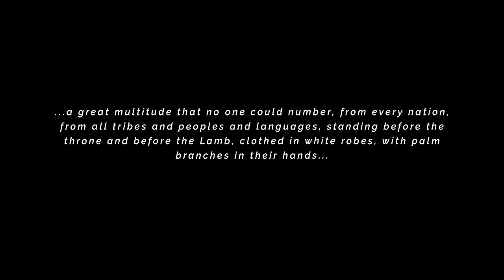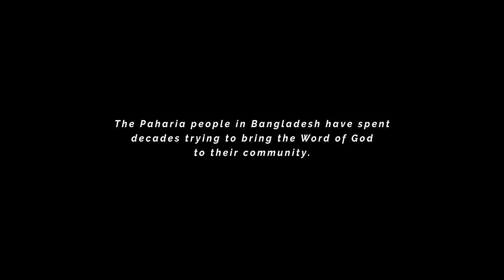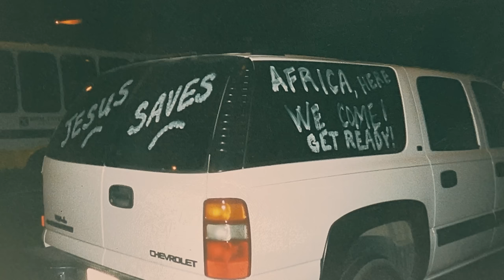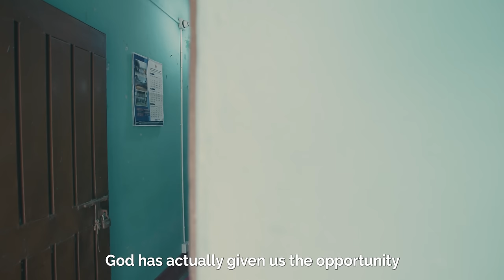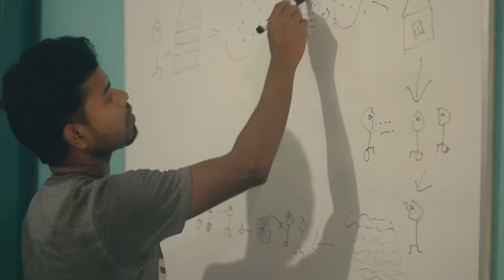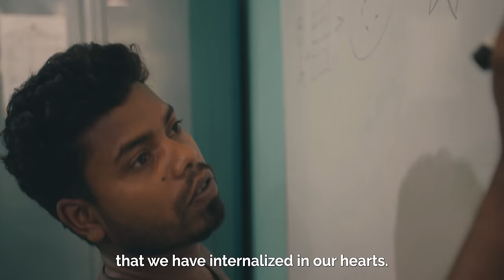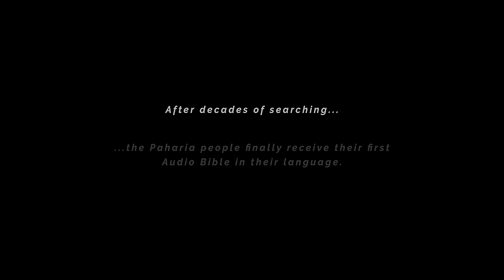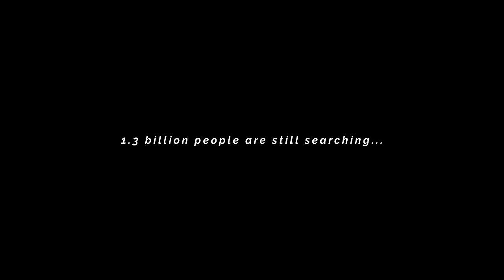Every Nation | Full Documentary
What if you spent your whole life searching for Truth, but it was just out of reach? What if you knew the answer was out there, but you couldn't access it or experience it? For communities like the Paharia in Bangladesh, the quest to find hope has been difficult. That is the reality for thousands of language groups—for 1.3 billion people—right now.

With Vision 2033—the movement to record and freely provide God's Word in every language that needs it—as a backdrop, witness the moving story of the Paharia people, who have waited for more than 2,000 years to hear the Word of God in their heart language.